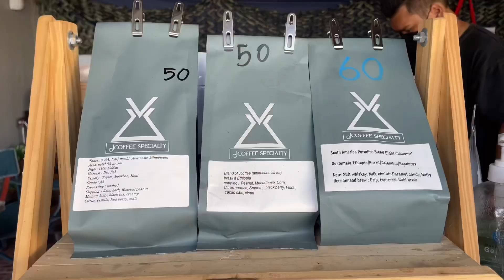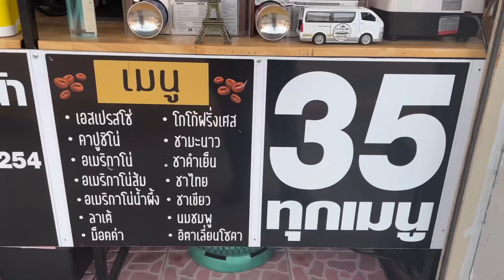cafe vlog #24 :คาร์แฟร์ ร้านกาแฟสโลว์บาร์ ที่จิบกับตั้งแต่เช้าจนมืดค่ำ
คาร์แฟ จิบกาแฟตั้งแต่เช้าจนมืด

       ร้านกาแฟที่ผมตั้งใจแวะมาชิม เลิกงานตอนเย็นก็ยังแวะมาได้ เพราะเค้าเปิดร้านถึง 21.00 น. จนผมแอบแซวไปว่าตอนเย็นขายเหล้ารึเปล่า 555 ยิ่งบรรยากาศร้านก็เหมือนไปแคมปิ้ง ก็สร้างอรรถรสในการดื่มไปอีก

       ร้านคาแฟตั้งอยู่ตลาดนัดคุ้มเจริญ คูคต ลำลูกกา ถ้าจะแวะมาปักหมุดที่ตลาดนะครับ อย่าไปตามแผนที่ของร้าน ท่านอาจจะหลงเข้าไปในหมู่บ้านใกล้ๆ ผมหลงมาแล้ว 555

        เมล็ดกาแฟทางร้านมีให้เลือกเยอะมากๆ มาทุกวัน คงได้ลองทุกโรงคั่ว ท่านได้อยากจะดื่มกาแฟสกัดจากอุปกรณ์ใดก็ตามสะดวก ดริป flair 58 mokapot เครื่องเอาเปรสโช่ จะรีบไม่รีบก็ขึ้นอยู่กับทุกคนแล้วละครับจะใช้อุปกรณ์ไหน บาริสต้าเราทำให้ได้หมด

         เย็นนี้ผมมาชิมเมล็ดกาแฟ ram raisin ของโรงคั่วหนึ่ง สั่งเมนูอเมริกาโน่เย็น โดยใช้ flair 58 คือกลิ่นชัด ตอนกดออกมาจาก flair กลิ่นทะลุแมสมาเลย 555 จิบแรกก็กลิ่นรัมมาเลย จิบสองจิบสาม เริ่มรู้สึกเมาดิบ คือไม่ได้ดื่มแอลกอฮอล์อยู่ใช่ไหม เข้ากับบรรยากาศตอนเย็นมาก

         ใครแวะผ่านมา หรืออยู่แถวนี้ก็น่าจะประทับใจกับความหลากหลายของเมล็ดกาแฟ ของเล่นมากมายที่ทำให้เราสนุกตั้งแต่เลือกเมล็ด เลือกอุปกรณ์ ดูบาริสต้าตั้งใจทำกาแฟ และสุดท้ายนั่งจิบกาแฟบนเก้าอี้แคมปิ้ง เฮ้อมีความสุขจัง